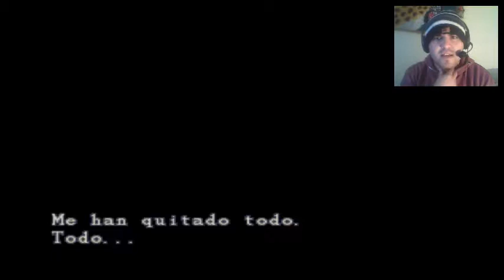Resident Evil 3 Nemesis (PSX/PS1) | Let's Play En Español | Parte 17: Fabrica Abandonada - #2!!!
Hola Chicos, hoy les traigo un nuevo episodio de resident evil 3 nemesis, juegazoo de terror, protagonizado por jill valentine, una oficial de policía, que participo en el accidente de la mansión spencer en racoon city (La Ciudad Muerta).
Ella tendrá que adentrarse en la ciudad, infectada de muertos vivos y otras criaturas de ultratumba, con la misión de salir del pueblo e contarle al mundo lo que esta ocurriendo, pero umbrella, una empresa farmacéutica responsable del brote del virus-t, enviara al nemesis para impedir que jill logre su cometido...